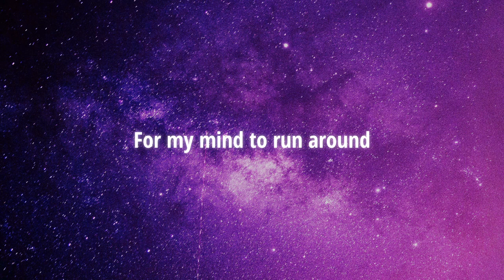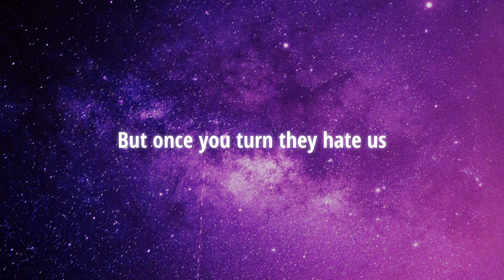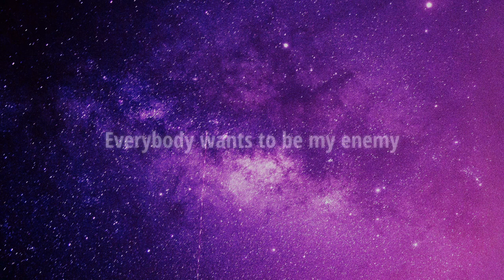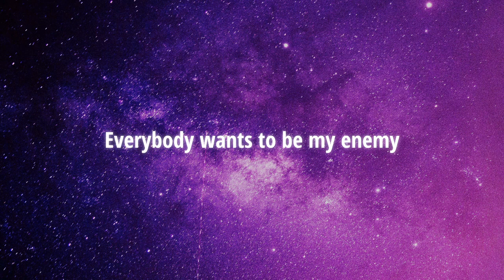Imagine Dragons x J I D - Enemy (lyrics video)